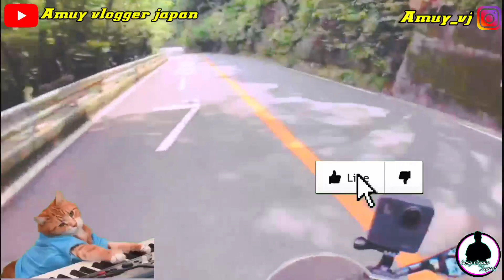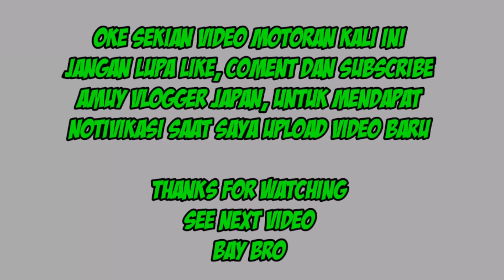mount rokko japan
mount rokko japan with bike